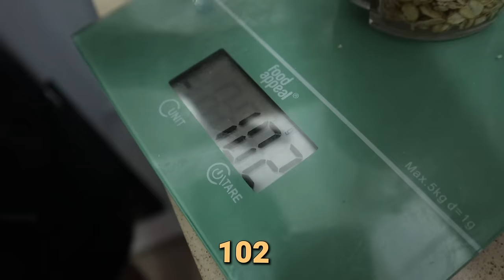הדבר הכי מסוכן שניסיתי במכון! (מתאים רק למסה)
עכשיו אני במסה אז הכל משתנה, אני יכול להרשום לעצמי לעשות דברים של חזקים!
מי שיראה עד הסוף יבין...
להרשמה לספייס שלחו לי הודעה באינסטגרם- shaunaver
לאתר שלי: